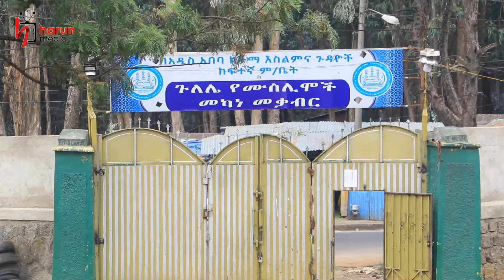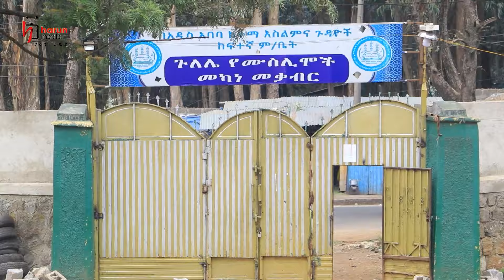ከ25 ዓመታት በላይ ተዘግቶ የቆየው የጉለሌ የሙስሊሞች መካነ መቃብር||HarunMedia